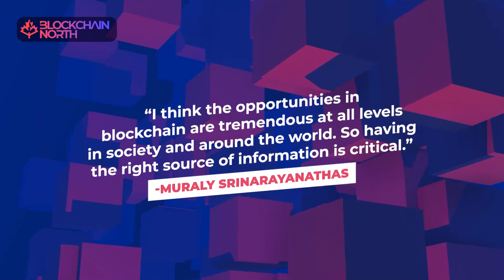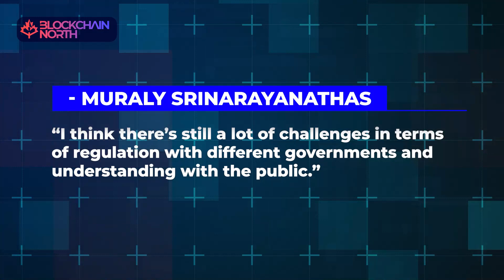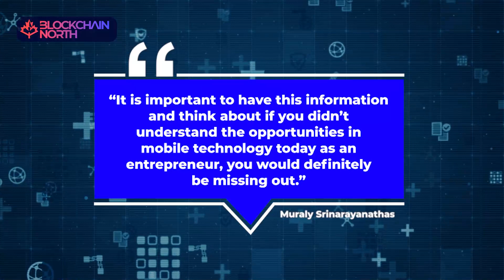Blockchain’s Potential for Entrepreneurs | Muraly Srinarayanathas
We’re excited to showcase our three-part series of interviews with Muraly Srinarayanathas, Co-Founder and Executive Chairman of 369 Global, and Blockchain North’s Founding Sponsor.

In Part 1, Blockchain North Founder & CEO Florent Thévenin speaks with Muraly about his journey into the blockchain space, his perspective as an investor, and the potential he sees for blockchain technology in various sectors, particularly in education and real estate in Canada.

Dive deep into a rich discussion that covers not just the technological aspects but also the human elements intertwined within the realms of blockchain, entrepreneurship, and immigration. Don’t miss Muraly’s unique insights and visionary outlook on how blockchain can bridge gaps and create more opportunities for the future generations.

Highlights:
1:33 - How did Muraly first get involved with blockchain?
4:08 - “Canada was a leader on a lot of levels in this space [blockchain].” What are the opportunities?
7:09 - Smart contracts, especially on the real estate side, is where he thinks blockchain will thrive.
9:19 - The opportunities are with cyber security and blockchain
11:00 - “There will be good characters and bad characters.”
12:50 - Getting up-to-date information is critical. Advice for entrepreneurs and students.